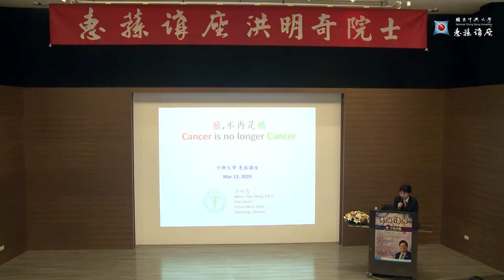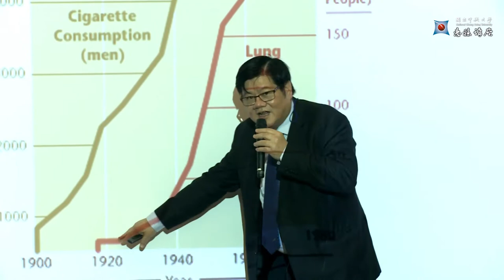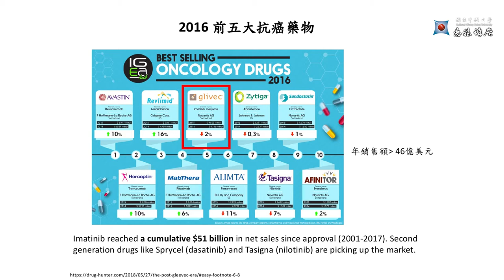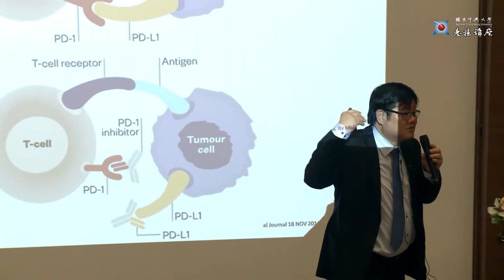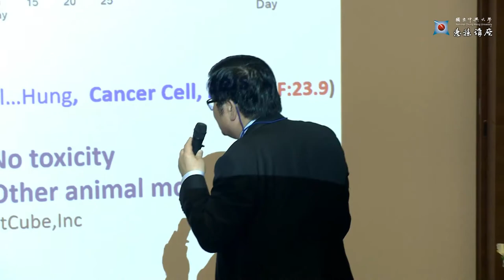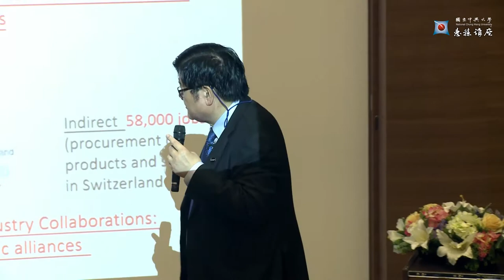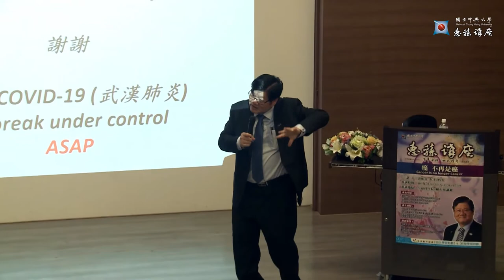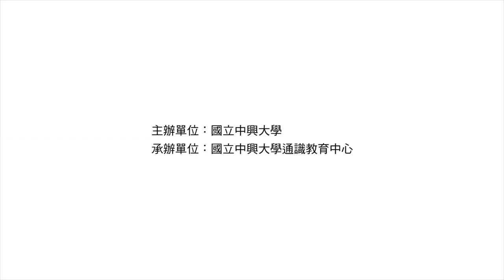【惠蓀講座】133-20200313-癌 不再是癌 Cancer is no longer Cancer -洪明奇院士/校長主講